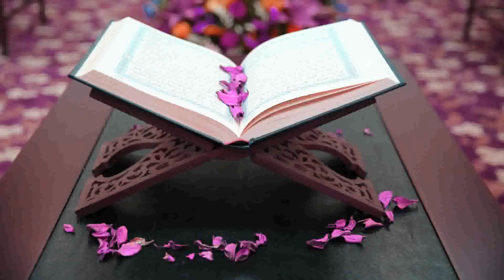79 سورة النازعات سعد الغامدي